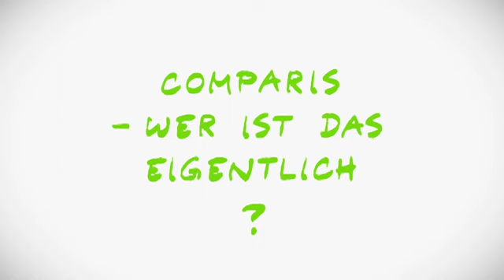comparis.ch - Wer ist das eigentlich?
Bei einigen herrscht noch das Bild, hinter Comparis stecken ein paar Computerfreaks in einer Garage. Nicht wenige finden, die seien eine Art Krankenkasse. Manche meinen, es handle sich um eine staatliche Stiftung oder eine Non-Profit Organisation.

Was stimmt?

Comparis ist ein privates Unternehmen.
Es beschäftigt heute rund 100 Mitarbeiter, die ständig über 1 Million Prämien von Versicherungen, rund 100'000 Telecom-Tarife, ca.  300'000 Produktangebote und Wohnungen sowie mehr als 1'000 Zinssätze von Banken beobachten, auswerten und publizieren.

Wie verdient Comparis Geld?
Die Vergleiche finanziert Comparis durch das Anzeigen von Werbung, durch den Verkauf von Klicks, sowie durch die Nutzungsgebühr für automatisierte Offertprozesse, die Comparis für Anbieter wie Banken, Telecomgesellschaften und Versicherungen unterhält.

Im Gegenzug können diese Firmen ihre Ausgaben für Verwaltungsabläufe, Werbung, Aussendienstberater, Makler und Callcenter deutlich reduzieren. Für die Nutzer ist Comparis hingegen kostenlos. Eine Ausnahme besteht für die Hypotheken-Börse: hier wird eine Schutzgebühr erhoben, um die Seriosität der Gesuche sicherzustellen.

Was ist die Comparis-Vision?
Comparis will, dass sich Konsumenten besser entscheiden können.
Indem sie schneller und einfacher das für sie beste Angebot finden.
Hierfür macht Comparis die Angebote in vielen Märkten vergleichbar.
Verständlich, dass manche Anbieter an der neuen Preistransparenz nicht immer Freude haben. Aber das spricht letztlich für die Unabhängigkeit von Comparis!